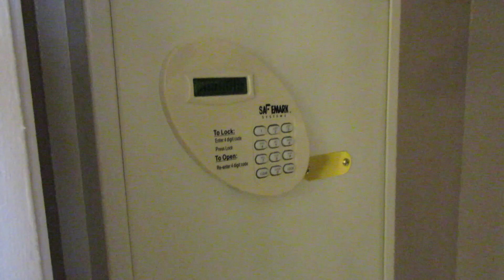NEW ROOMS AT DISNEY'S BEACH CLUB RESORT